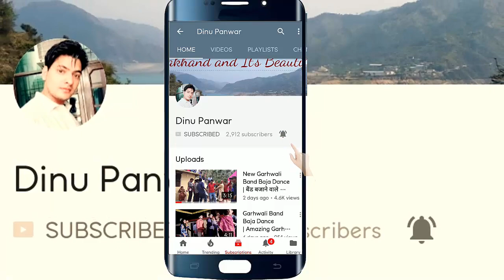Amazing Garhwali Band Baja Dance | गढ़वाली शादी में कमाल का बैंड बाजा डांस | Band Baja Dance 2018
बैंड बाजा वालो ने बजाया जबरदस्त बैंड बाजा ! जरूर देखो !

दोस्तों नमस्कार :-
आज में एक  नयी वीडियो लेकर आया हूँ जिसको देखकर आपका मन भी नाचने को करेगा !  दोस्तों ये विडियो मुझे कैलाश बलोनी भाई जी ने दी हे और ये उनके गाऊं की एक शादी की वीडियो हे. इसमें बैंड बाजे वाले बहुत अछे तरीके से बैंड बाजा बजा रहा हे और लड़के सुंदर डांस कर रहे हें ! दोस्तों इस वीडियो में बैंड बाजा बहुत ही सुंदर तरीके से बजाया जा रहा हे! दोस्तों आशा करता हूँ की यह गढ़वाली बैंड बाजा डांस विडियो आपको बहुत पसंद आयेगी ! दोस्तों विडियो अच्छा लगे तो शेयर करें लाइक करे और चैनल को सब्सक्राइब जरूर करें Amazing Garhwali Band Baja Dance | गढ़वाली शादी में कमाल का बैंड बाजा डांस |  Band Baja Dance  2018 |

Hello Friends,

Today I am uploading a Garhwali Band Baja Dance Video as this dance video had been given to me by my Friend and bade bhai Kailash Baloni ji. This is a Beautiful Marriage Dance in a Village of Garhwali Uttarakhand in Devpryag Area. In this video you will watch that how Band Baja Masters are playing Band and singing a Beautiful song with lot of happiness and energy and boys around them are really enjoying this Dance. Friends I hope you will really love this Garhwali Band Baja Dance.  As Garhwali Band Baja are being played too much good they are showing their great skills of singing and playing Band Baja.Amazing Garhwali Band Baja Dance | गढ़वाली शादी में कमाल का बैंड बाजा डांस |  Band Baja Dance  2018 |

New Garhwali Band Baja Dance-बैंड बजाने वालो की कलाकारी और नाचने वालो का जोश जरू देखें

Watch this channel for :-
अब तक का सबसे मजेदार डांस
Garhwali Band baja,
New Garhwali Band Baja Dance
Best Garhwali Band Baja Dance,
Garhwali Mandan,
Garhwali Dhol Damau Dance,
Most Entertaining Garhwali video,
New Garhwali Dhol Damau,
Best Garhwali Dhol Damau,
Dhol Damau Dance by jalam Dass,
गढ़वाली ढोल दमाऊ,
ढोल दमाऊ पर डांस,
गढ़वाली मंडाण
गढ़वाली बैंड बाजा डांस
Amazing Garhwali Band Baja Dance
गढ़वाली शादी में मज़ेदार बैंड बाजा डांस

Regards,
Dinu Panwar